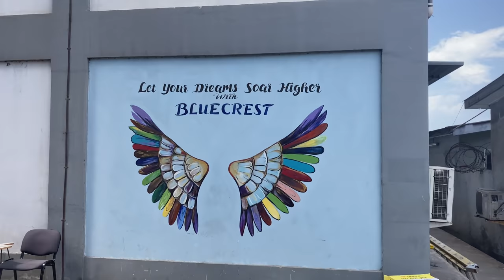Beautiful Ghanaian Actress Martha Ankomah Advises Young Girls on Indecent Dressing!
We interviewed Beautiful Ghanaian actress Martha Ankomah at BlueCrest College. She advices young Girls on Indecent dressing.